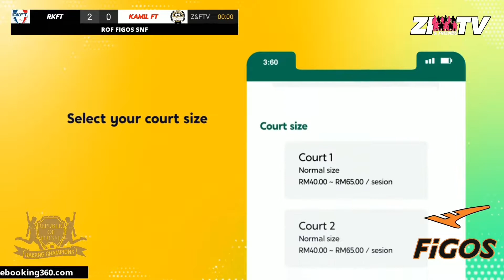HIGHLIGHTS : RKFT vs KAMIL FT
ROF Figos Saturday Night Fever
Gameweek 4
23 July 2022
Republic Of Futsal, PJ